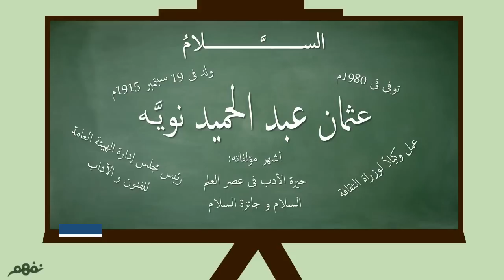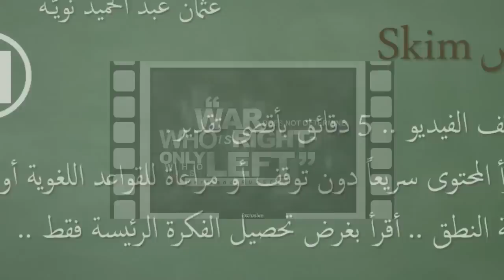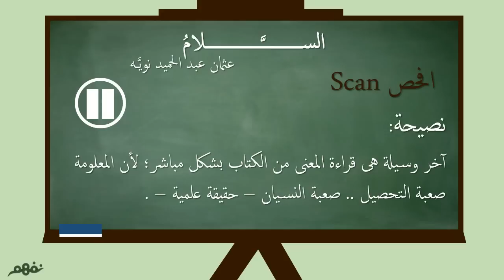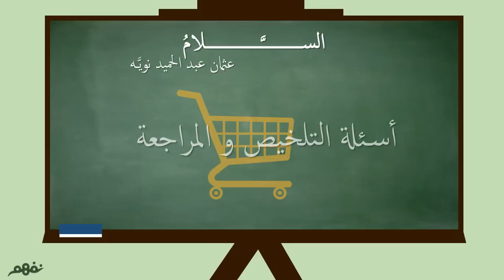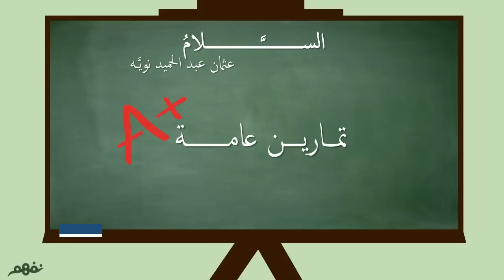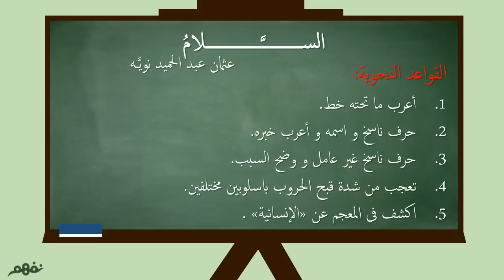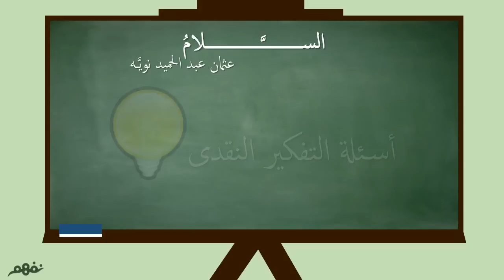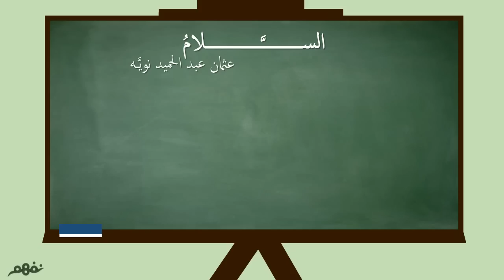السلام | اللغة العربية | للصف الثاني الثانوي | الفصل الدراسي الثاني | المنهج المصري | نفهم